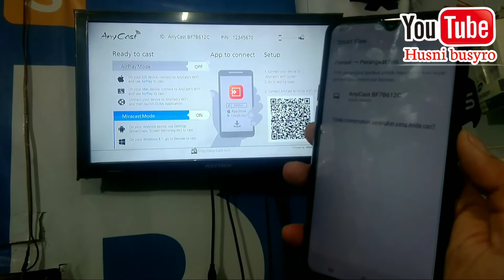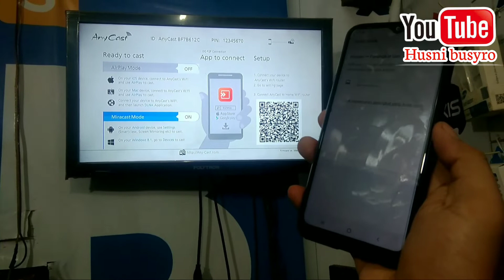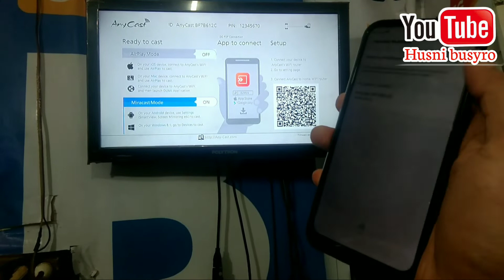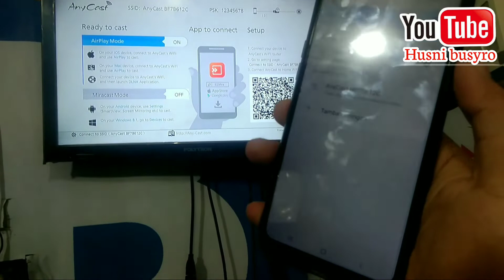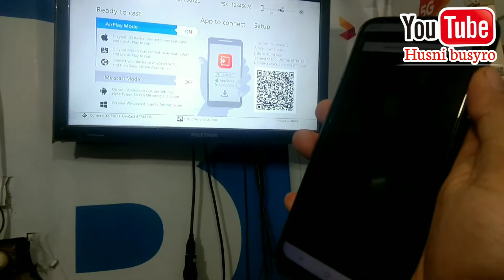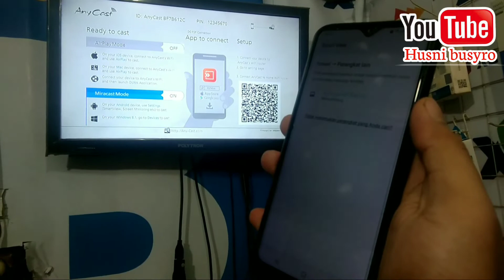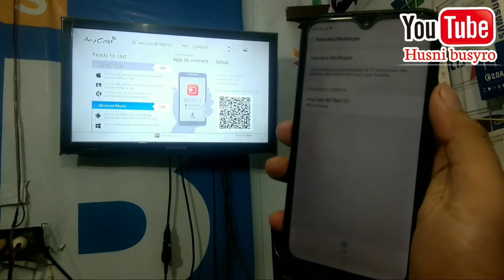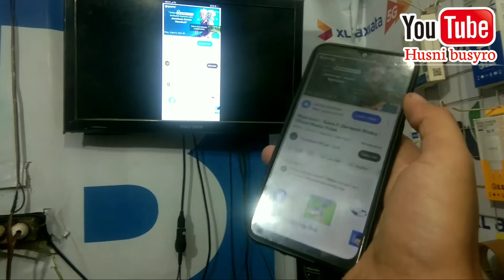Anycast dongle tidak bisa connect ke tv ? begini solusi nya √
salam santun dan salam sukses buat semua nya,
terima kasih sudah klik video ku ini 🙏 mohon dukungnnya dengan subscribe channel ini karena subscribe itu gratis tetapi sangat berharga buat perkembangan channel youtube saya, sekali lagi saya ucapkan banyak-banyak terima kasih,
Anycast dongle tidak bisa connect ke tv ? ini solusi nya √ karena saya juga mengalaminnya sendiri dan ini saya buat video tutorialnya sesuai pengalaman pribadi saya semoga bisa bermanfaat untuk yang mengalami anycast susah connect atau tidak bisa connect hp ke tv,
Anycast dongle tidak bisa connect ke tv ? ini solusi nya √ sangat mudah dengan cara ini anycast yang tidak bisa connect ke tv atu eror bisa berfungsi kembali,
Anycast dongle tidak bisa connect ke tv ? ini solusi nya √ saya sudah buktikan sendiri di 2 hp gk bisa konneck ke tv tapi dengan cara ini 2 hp itu bisa konnek kembali,
Anycast dongle tidak bisa connect ke tv ? ini solusi nya √ apabila punya anycast yang sudah lama dan gak bisa conek jangan di buang dulu coba cara ini barang kali masih bisa, Anycast dongle tidak bisa connect ke tv ? ini solusi nya √ cara yang sangat efektif untuk pengaturan anycast dongle hdmi untuk menyambungkan ke tv, Anycast dongle tidak bisa connect ke tv ? ini solusi nya √ untuk anycast yang bermasalah atau anycast yang susah connek hp ke tv, Tutorial cara menghubungkan layar hp ke tv type lainnya maupun type hp lainnya...
silakan tonton video ku lainnya di channel ini terima kasih

semoga bermanfaat